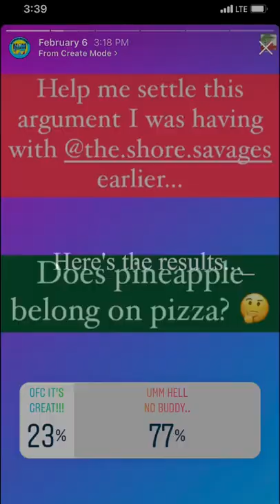Does Pineapple GO ON Pizza?? Comment below!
We are New Jersey's newest street interview program that features our host and founder of the viral brand MonmouthCountyMemez, Max Sobrano, talking to the most interesting people in the state.

Follow our other socials below!